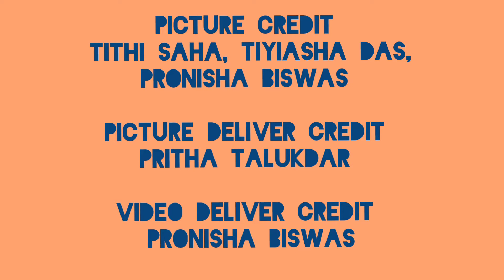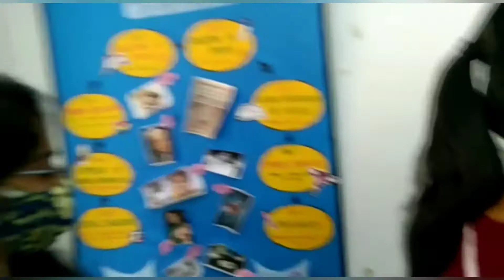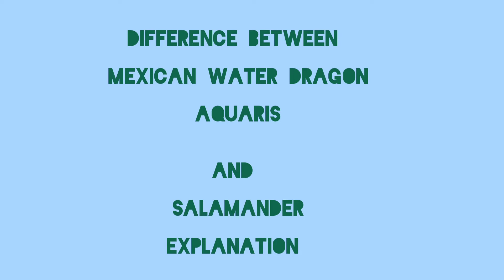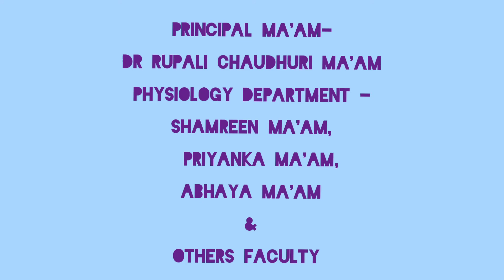National Science Day Celebration 2022 at Vidyasagar College For Women Bengaliblog😊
Hlw Guys welcome to Tinni Unplugged YouTube Channel and FB Page Tinni Unplugged

28th February is National Science Day.
Threre is an exhibition held at the Vidyasagar College For Women.

All Participants and Creditors are named on the video. So enjoy the video.
Taste the flavor of the National Science Day Celebration.